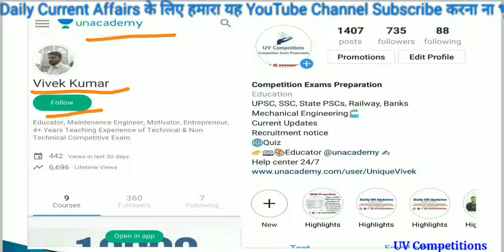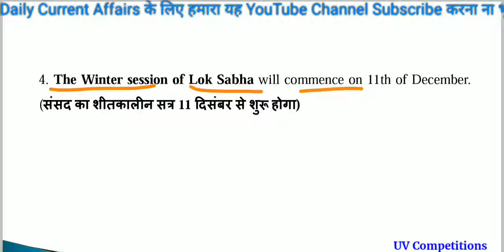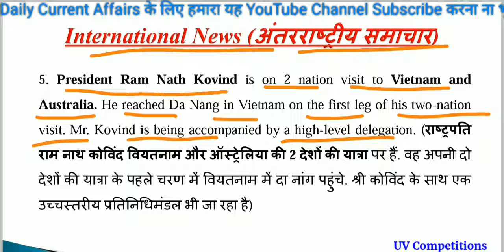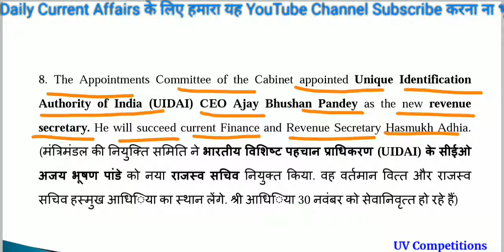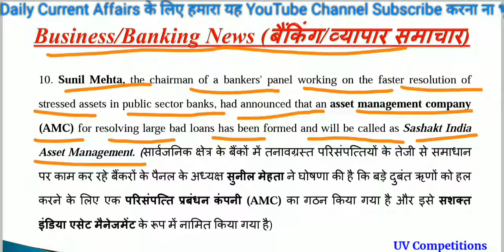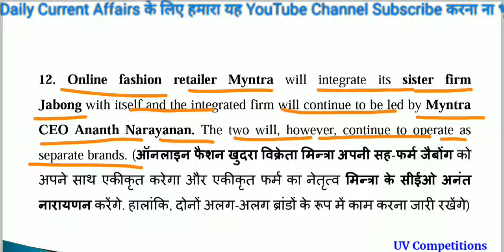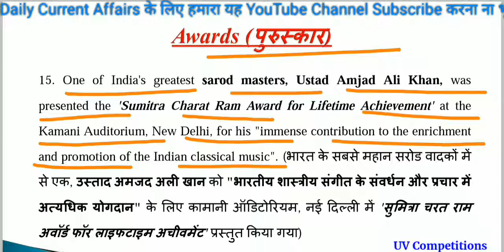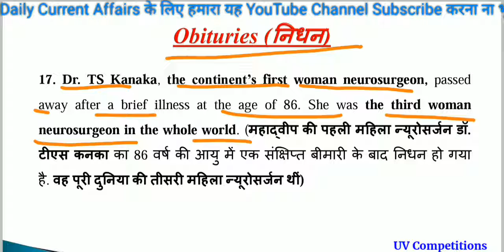Daily Current Affairs GK updates 20 November 2018/Important for UPSC, SSC, Railways, Banks Exams